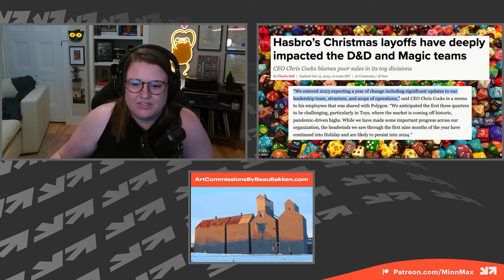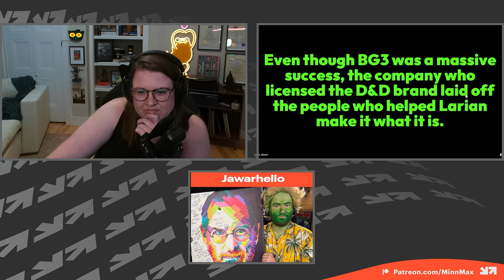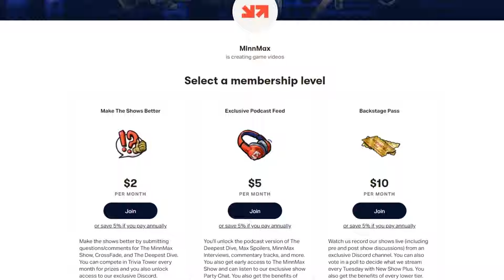A D&D Superfan's Controversial Take On Baldur's Gate 3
In this clip from our Patreon-exclusive podcast called Bonus Pod, MinnMax's Haley MacLean talks to Eric Silver from Multitude and the Join The Party podcast about the origins of Forgotten Realms in Dungeons & Dragons and how the setting for Baldur's Gate 3 from Larian compares to other worlds. They also talk about the tricky spot Hasbro (as the owner of D&D) is in financially despite the success of Baldur's Gate 3.

You can follow Eric Silver's work here or check out the Join The Party live tour!

Mario Paint - Beau Bakken
Luck Be A Landlord - TrampolineTales
Point Blank 2 - Michael Berry
Tomba! - BacklogBusters
Starfield - Maniac
Dead Or Alive 6 - Malcolm Holliday
Wizard Of Wor - Jessica-Star
Super Smash Bros. Melee - TheWholeHamDamily
Ghost Of Tsushima - ProcyonNumber6
Borderlands 3 - Joshua Ayers
Cookie Clicker - RabidLime
Final Fantasy X - Andres Silva
Detroit: Become Human - The Sleepy MailMan
Final Fantasy VII Rebirth - Patrick Polk
Scarlet Hollow - Julie Wilcox
Cthulhu Saves the World: Super Hyper Enhanced Championship Edition Alpha Diamond DX Plus Alpha FES HD – Premium Enhanced Game of the Year Collector’s Edition (without Avatars!) - PrettyGoodPrinting.com
Assassin's Creed Brotherhood - Jawarhello